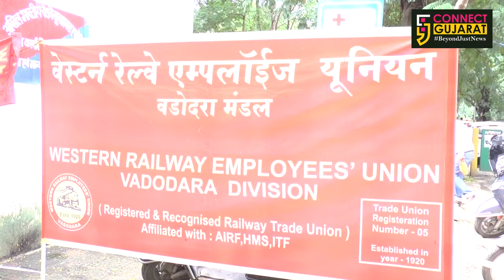Vadodara : Railway unions protest at Pratapnagar railway DRM office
A protest was held today at the Railway DRM office at Pratapnagar by Western Railway Mazdoor Sangh and the Western Railway Employees Union. They protest against various issues along with the privatisation of the railways, the closure of line boxes in pilot goods trains and freight trains and the abolition of the pension policy.

A large number of employees including Sharifkhan Pathan of Western Railway Mazdoor Sangh and Santosh Pawar of Western Railway Employees Union joined in to protest and shouted slogans in view of their demands.